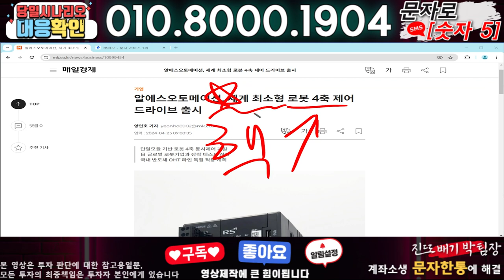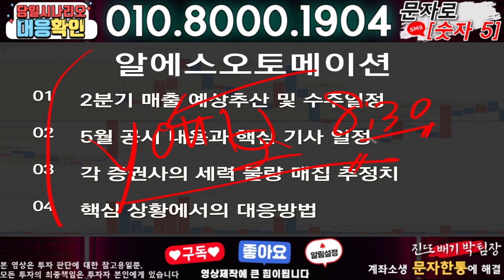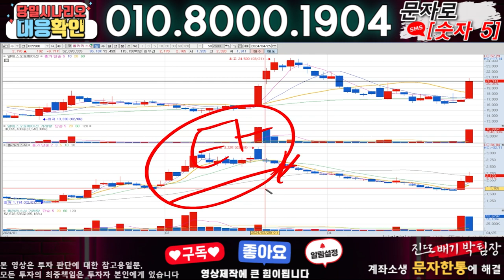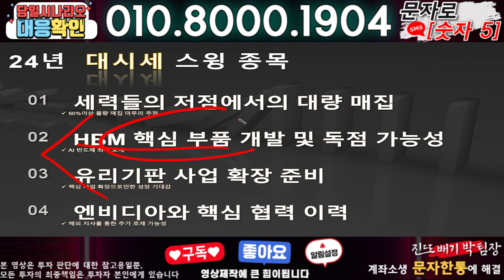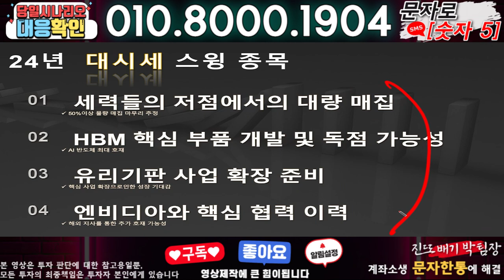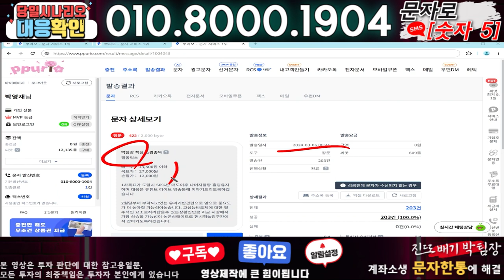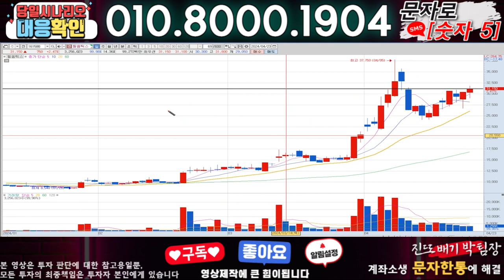알에스오토메이션 ) 3분전 기습속보-공식입장발표!! 무슨일인가?